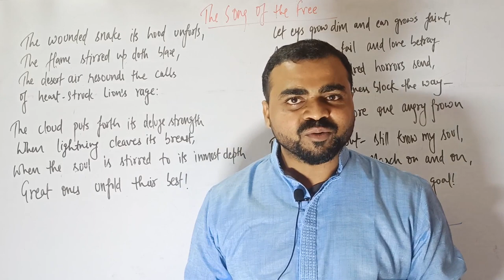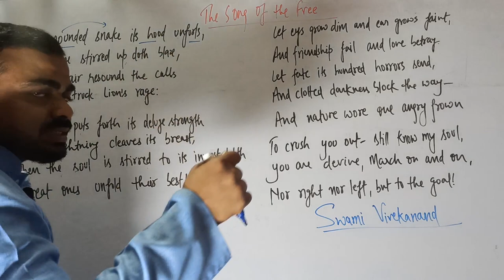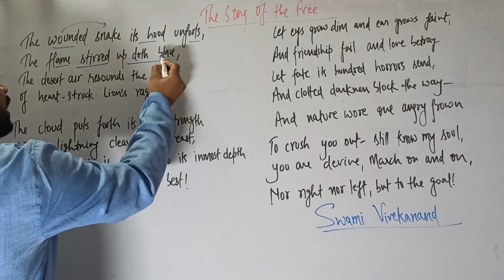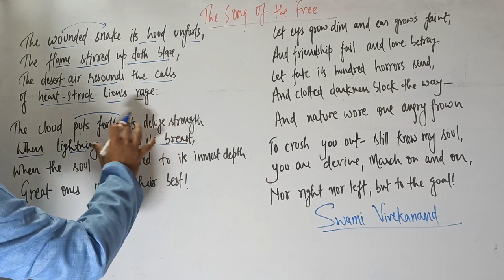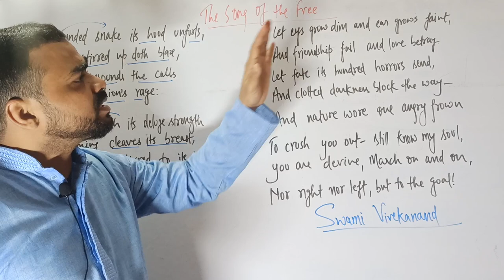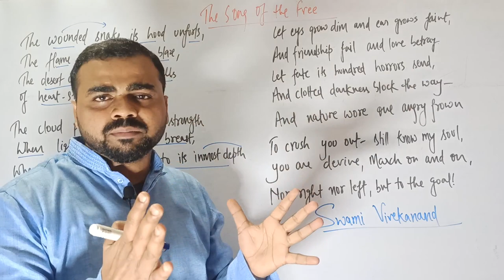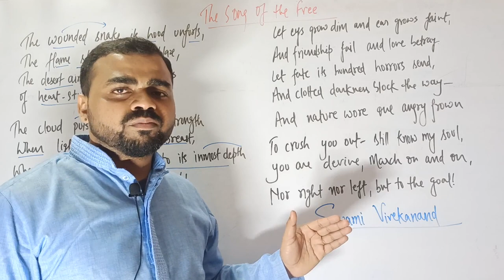THE SONG OF THE FREE || SWAMI VIVEKANAND